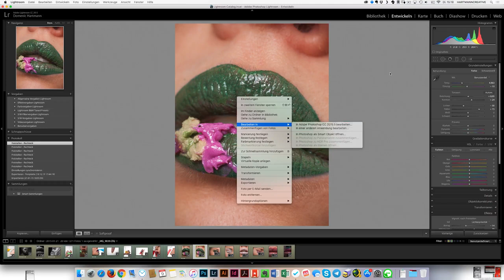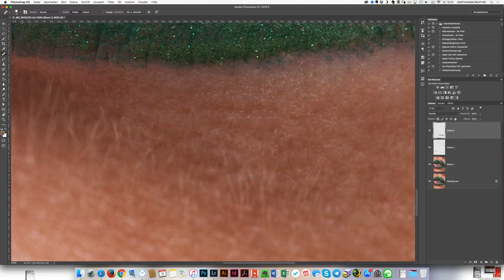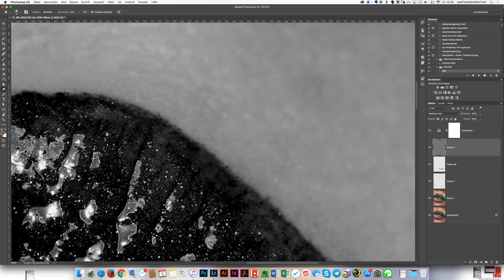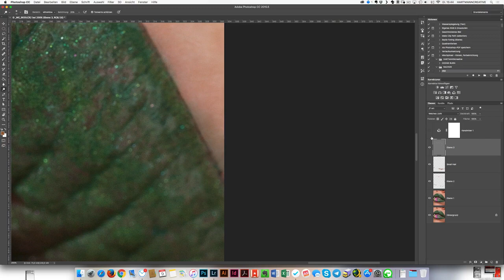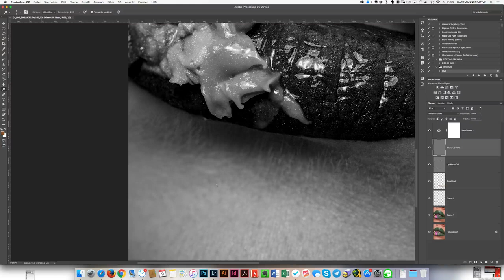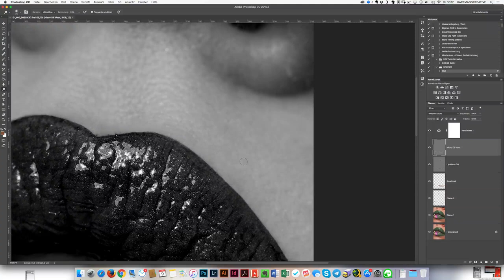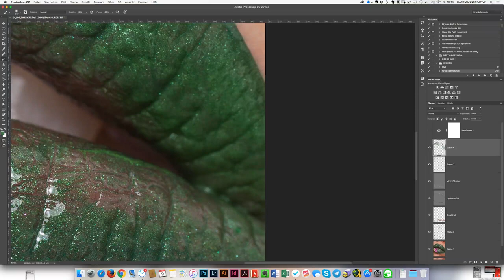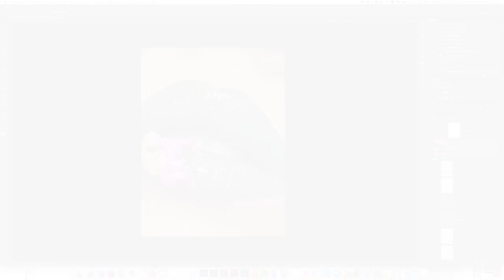BEAUTY Speedretouch - Teil 1 // Domenic Hartmann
Willkommen zu meinem ersten YouTube Video!

Heute bekommt ihr ein paar Einblicke in meine Beautyretusche - da das ganze Video doch viel zu lang geworden wäre, habe ich entschieden, die Retusche in 2 Teile zu teilen.

Nächsten Mittwoch gibt's Teil 2 zu sehen!

Euer Domi

Werde auch DU Teil der Community!